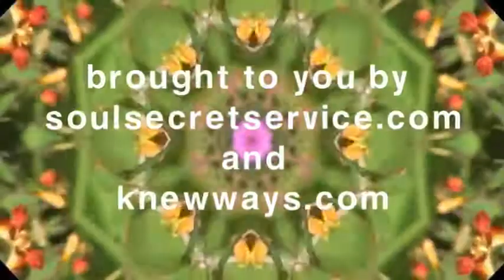Bill Purdy Interview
Soul Secret Service and Knew Ways Presents—
This is the first in a series of Vid Casts/Podcasts showcasing local Los Angeles based songwriters and bands.
Songwriters part of this first soul secret service PRESENTS Vid Cast are:
Bill Purdy

Video Shot and Edited, Music Recorded by Brian David Hardin of